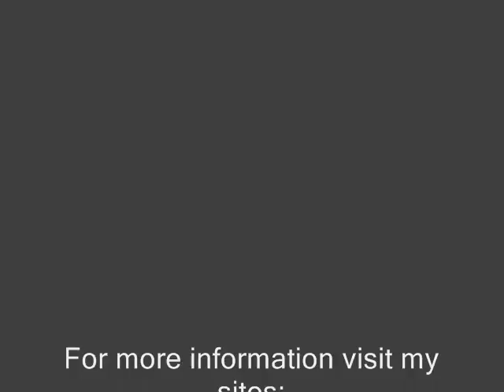New York ArtExpo 2008 - Painting a Day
I'll be participating in the NY ArtExpo 2008 which is held at the Jarvis Convention Center in NY, February 28 - March 3, 2008. I'm the first daily painting to participate in such an important event. Many of my daily paintings along with larger works and limited edition giclee prints will be available at the show.